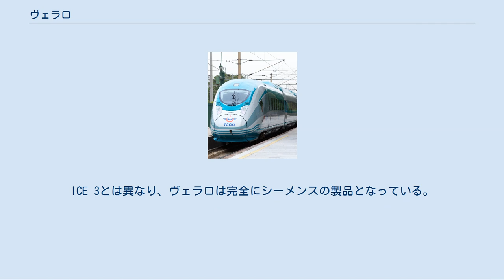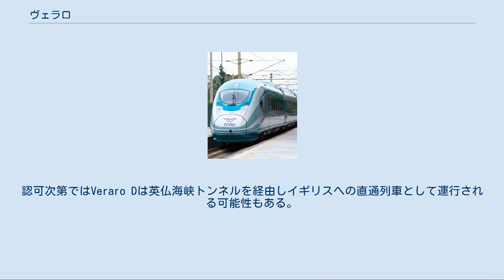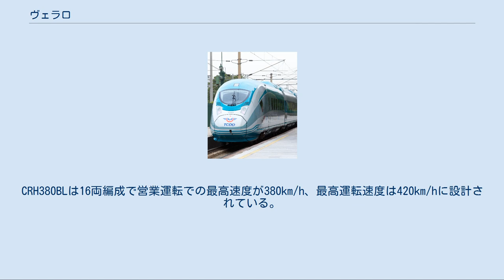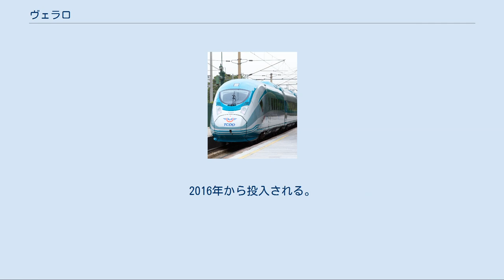ヴェラロ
ヴェラロ(ドイツ語: Siemens Velaro)はドイツのシーメンスが開発する動力分散方式の高速鉄道車両の一群で、ドイツ鉄道 (DB) で運行されているICE 3をベースとしている。
ICE 3とは異なり、ヴェラロは完全にシーメンスの製品となっている。
 スペインの国営鉄道会社レンフェ (Renfe) が最初に高速列車AVEの路線網に導入するため、ヴェラロE (AVE S-103) の名称で知られる編成の発注を行っている。
また、中華人民共和国鉄道部では北京・天津高速鉄道向けに東日本旅客鉄道（JR東日本）のE2系1000番台をベースとしたCRH2とともに、CRH3として導入されている。
ロシア鉄道では、モスクワ - サンクトペテルブルク間、モスクワ - ニジニ・ノヴゴロド間それぞれの路線に広軌用のヴェラロRUSが導入された。
 詳細は「ドイツ鉄道407形電車」を参照 ヴェラロDはドイツ鉄道が周辺国への直通運転を拡大する目的で設計された。
ドイツ鉄道の形式では407形とされ最高速度は320km/hである。
欧州鉄道庁による技術に関する相互運用性や耐衝撃性の基準を満たしている。
防火設備として車両間に防火扉を備えているほか、従来のICE 3に比較すると騒音の低減や、エネルギー効率の改善が図られ信頼性が向上している。
2008年12月17日にドイツ鉄道は5億ユーロで15編成の購入契約をシーメンスと結んでいる 最初の編成は2010年4月28日にノルトライン＝ヴェストファーレン州クレーフェルトで公開され、2010年9月22日、ベルリンで開催中の第8回イノトランスにおいてシーメンス側からドイツ鉄道へ引き渡された。
ヴェラロDの運行開始は2011年12月からを予定しており、主にドイツ - フランス・スペイン・ベルギー・オランダ間の国際列車に導入される 。
認可次第ではVeraro Dは英仏海峡トンネルを経由しイギリスへの直通列車として運行される可能性もある。
 詳細は「レンフェ103系電車」を参照 ヴェラロEは2001年にスペインのレンフェが高速鉄道AVE向けに16編成を発注したもので、形式は103系となった。
その後、発注の追加が行われ合計26編成となっている。
バルセロナ - マドリード間の高速新線用に導入されているが、当初予定していた最高速度350km/h、所要時間2時間25分運転はシステムの都合上行われず、2010年現在は最高速度300km/h、所要時間2時間38分で運転されている。
最初の編成は2005年7月に受領され、試験走行は2006年1月より実施された。
同年7月15日に、マドリード・サラゴサ線のグアダラハラ - カラタユー間でスペイン国内の鉄道としては最高速度となる403.7km/hを記録している。
 詳細は「サプサン」を参照 2006年5月19日にシーメンスは8編成のヴェラロRUSを30年間のメンテナンス契約を含む受注をしたと発表している。
契約は合計6億ユーロで、モスクワ - サンクトペテルブルク間、モスクワ - ニジニ・ノヴゴロド間で最高速度250km/h運転用に導入される。
車両は標準軌用のICE 3をベースとしているが、ロシアでの運用に合わせて広軌用の台車を装着し、車体幅は330mm拡大した3,265mmとされた。
4編成は複電圧対応で直流電化3,000Vと交流電化50Hz25kV双方の区間での運用が可能である。
編成長は10両編成250mで定員は600名である。
車両の製造開発はドイツのエアランゲンとクレーフェルトで行われた。
直流電化のみに対応した4編成は2009年中にモスクワ - サンクトペテルブルク間の路線に投入され、複電圧対応の4編成は2010年にモスクワ - ニジニ・ノヴゴロド間に投入される予定である。
 詳細は「中国高速鉄道CRH3型電車」を参照 2005年9月に中華人民共和国鉄道部は北京・天津高速鉄道（京津城際鐵路）向けにヴェラロを60編成発注した。
8両編成で仕様はヴェラロEに類似するが、車体幅は300mm程広く、標準的な座席配置は横2+3列で定員600名と、他のヴェラロシリーズに比較すると50%以上の定員増となる大量輸送仕様になっている。
シーメンスと唐山軌道客車共同で製造が開始され、2008年4月11日には中国でライセンス生産された最初の編成が出場している。
2008年6月24日に北京・天津高速鉄道線上で394.3km/hの最高速度を記録している。
 2009年3月16日に100編成...